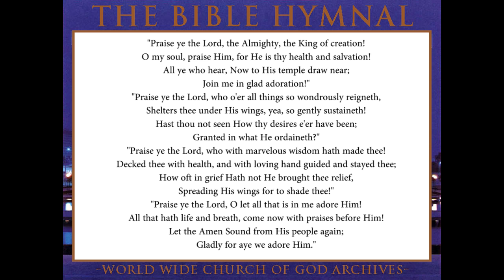128.PRAISE YE THE LORD, THE ALMIGHTY- The Bible Hymnal of the Worldwide Church of God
HerbertWArmstrong WorldwideChurchofGod TheWorldTomorrow Made available due to generous tithes & offerings, made by the membership of the Worldwide Church of God. For more information, please contact us @ wwcg-archives.com . "The World Tomorrow" programs were produced by Herbert W Armstrong and the Worldwide Church of God(an unincorporated spiritual organism) under his leadership, to be given out freely for educational & teaching purposes. These videos are a public service. We have had some take our videos(google freebooting) and upload them WITHOUT our permission. All we ask is that you ask for permission for use of our videos PRIOR to uploading it. You can also share it by copying-pasting the url link. Sharing, you do not need permission for. WE WELCOME SHARING! But taking the video(downloading it) and uploading it on ANY WEBSITE(let alone Youtube) we do not condone. It is morally wrong. We received freely The World Tomorrow videos, so we do not say this for them. BUT, the rest of the productions on this channel is OWNED and created by the staff of this channel, and requires prior and proper permission to use. Again you may share if freely. That is all we ask. Thank you for your cooperation